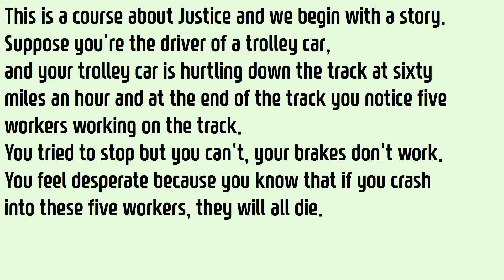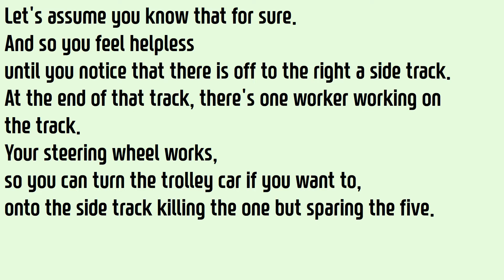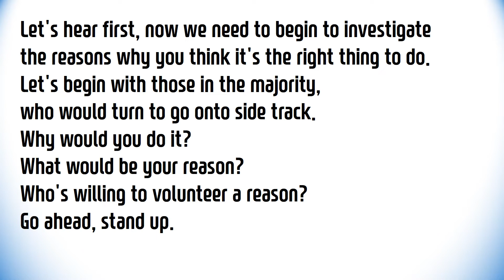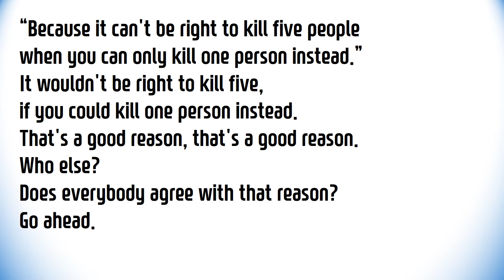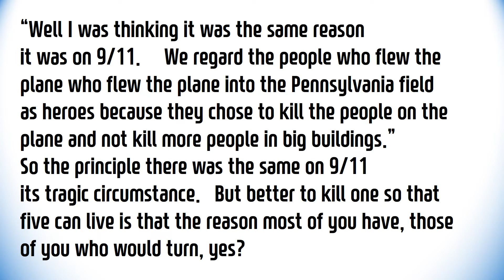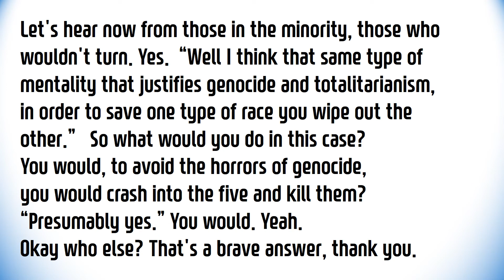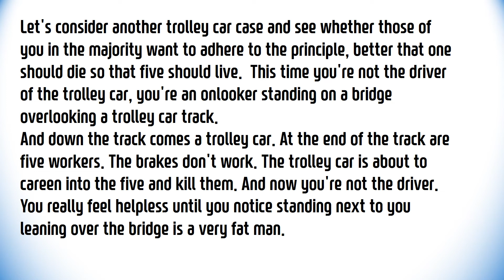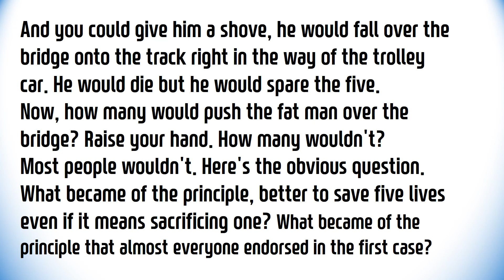00 English 정의란 무엇인가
This is a course about Justice and we begin with a story.
Suppose you're the driver of a trolley car,
and your trolley car is hurtling down the track at sixty miles an hour
and at the end of the track you notice five workers working on the track.
You tried to stop but you can't, your brakes don't work.
You feel desperate because you know that if you crash into these five workers, they will all die.  // Let's assume you know that for sure. And so you feel helpless
until you notice that there is off to the right a side track.
At the end of that track, there's one worker working on the track.
Your steering wheel works, so you can turn the trolley car if you want to,
onto the side track killing the one but sparing the five.  // Here's our first question. What's the right thing to do?
What would you do? Let's take a poll.
How many would turn the trolley car onto the side track? Raise your hand.
How many wouldn't?
How many would go straight ahead? Keep your hands up, those of you who'd go straight ahead.
A handful of people would, the vast majority would turn.  //Let's hear first, now we need to begin to investigate the reasons why you think it's the right thing to do. Let's begin with those in the majority,
who would turn to go onto side track.
Why would you do it? What would be your reason?
Who's willing to volunteer a reason?
Go ahead, stand up. // “Because it can't be right to kill five people when you can only kill one person instead.”
It wouldn't be right to kill five, if you could kill one person instead.
That's a good reason, that's a good reason.
Who else? Does everybody agree with that
reason? Go ahead.  // “Well I was thinking it was the same reason it was on 9/11.
We regard the people who flew the plane into the Pennsylvania field as heroes because they chose to kill the people on the plane
and not kill more people in big buildings.”
So the principle there was the same on 9/11
its tragic circumstance. But better to kill one so that five can live
is that the reason most of you have, those of you who would turn, yes?  // Let's hear now from those in the minority, those who wouldn't turn. Yes.
“Well I think that same type of mentality that justifies genocide and totalitarianism, in order to save one type of race you wipe out the other.”
So what would you do in this case? You would, to avoid
the horrors of genocide, you would crash into the five and kill them?
“Presumably yes.” You would. Yeah.
Okay who else? That's a brave answer, thank you.  //Let's consider another trolley car case
and see whether those of you in the majority
want to adhere to the principle, better that one should die so that five should live.
This time you're not the driver of the trolley car, you're an onlooker
standing on a bridge overlooking a trolley car track.
And down the track comes a trolley car. At the end of the track are five workers. The brakes don't work. The trolley car is about to careen into the five and kill them. And now you're not the driver. You really feel helpless
until you notice standing next to you leaning over the bridge
is a very fat man.  // And you could give him a shove, he would fall over the bridge
onto the track right in the way of the trolley car.
He would die but he would spare the five.
Now, how many would push
the fat man over the bridge? Raise your hand.
How many wouldn't? Most people wouldn't.
Here's the obvious question. What became
of the principle, better to save five lives even if it means sacrificing one? What became of the principle that almost everyone endorsed
in the first case?